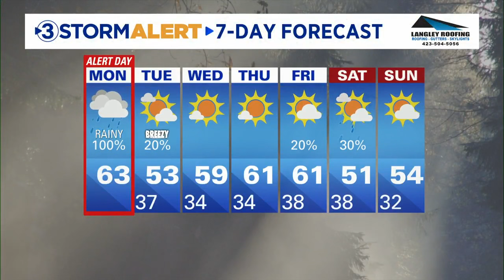Cedric Haynes's midday weather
A new round of scattered showers and storms will move in from the southwest this afternoon & evening as an upper level low begins to approach the area.